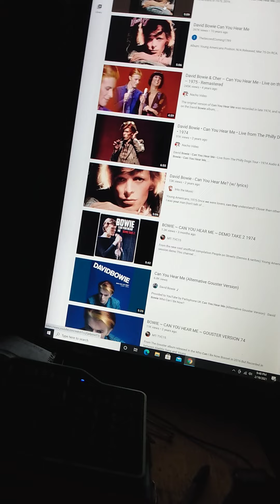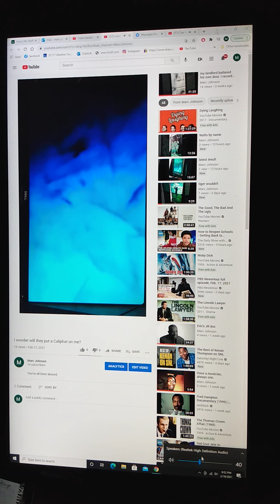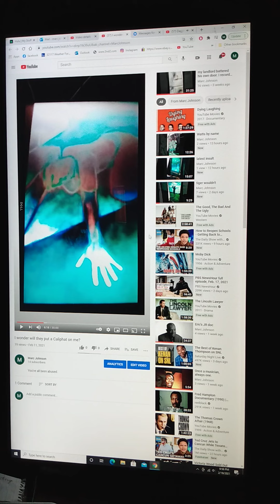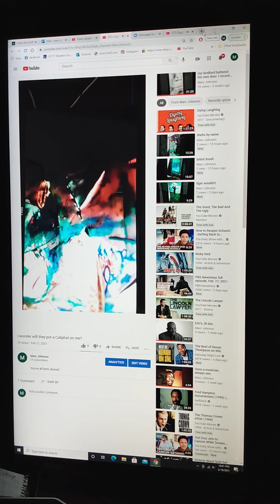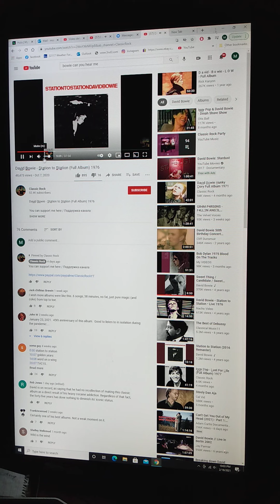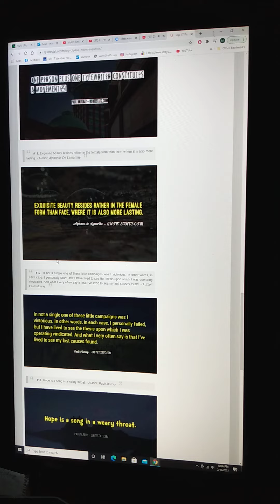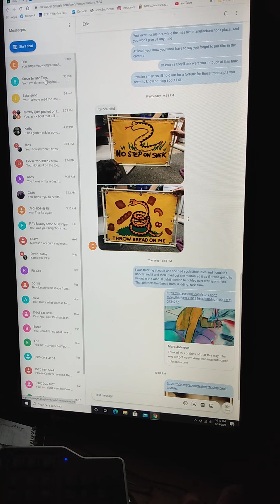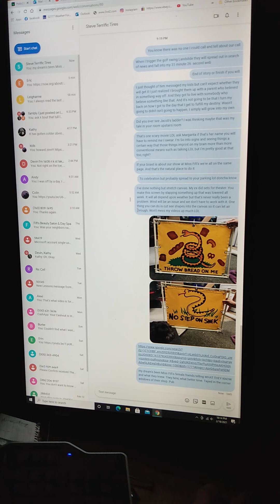hope is a song in a weary heart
Pauli Murray